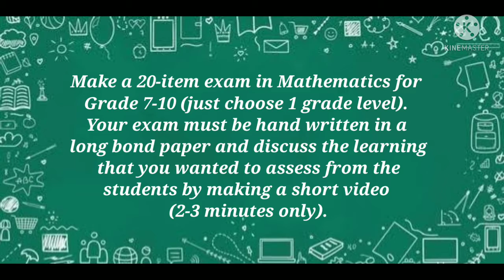TEACHER-MADE ASSESMENT OF EDLEEN JANE D. GALACGAC || SEM 15